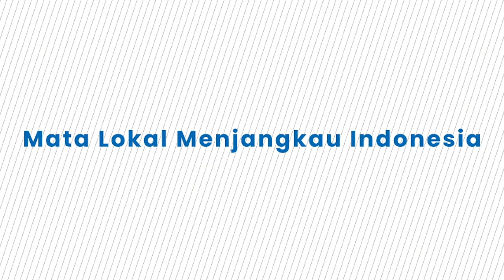Kecelakaan di GT Halim Utama, Sopir Truk Diinterogasi Mengaku Siap Bertanggung Jawab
TRIBUN-VIDEO.COM - MI (18), sopir truk penyebab kecelakaan beruntun di Gerbang Tol Halim Utama mengaku siap bertanggung jawab.

Dilansir Tribun Jateng pada Kamis (28/3/2024) MI mengatakan hal itu ketika diinterogasi oleh pihak kepolisian.

Remaja tersebut mengaku, bahwa awalnya dikerjai oleh orang dengan cara mencopot tali gas truknya.

“Saya di tol itu dikerjai sama orang, tali gas (truk) dicopotin.

"Begitu saya pasang, tali gas itu, jadi gas itu nggak bisa distel lagi, nggak tau apanya."

"Saya angkat lagi ininya, saya mau cari orang itu saya. Saya tanggungjawab semuanya,” jawab MI.

Dirinya mengaku jika saat mendekati gerbang, truk tak bisa direm.

Ia pun mengaku jika dirinya tahu siapa yang mencopot tali gasnya dan akan mencari orang itu untuk bertanggung jawab.

Kemudian, ia juga mengaku akan bertanggung jawab membeli semua mobil yang ia tabrak.

“Jenis pribadi, ada saya nanti saya tahu. Saya akan tanggung jawab saya berani tanggung jawa, saya beli semua mobil itu,”

Adapun diketahui, kecelakaan beruntun melibatkan tujuh kendaraan ini terjadi di GT Halim Utama arah Jakarta pada Rabu (27/3/2024) sekira pukul 08.00 WIB.

Kecelakaan dipicu oleh sopir truk yang ugal-ugalan hingga menyerempet beberapa mobil dan terguling.

(Tribun-Video.com/TribunJateng.com)

VP: Alfayed
(TRIBUNTORAJA.COM)